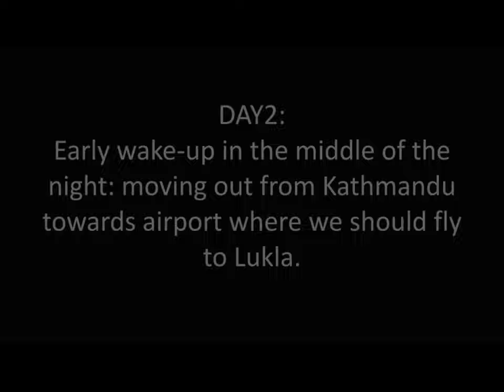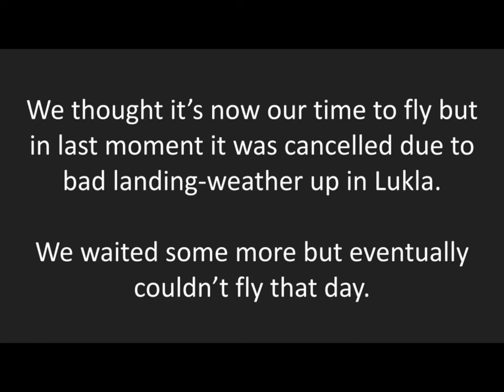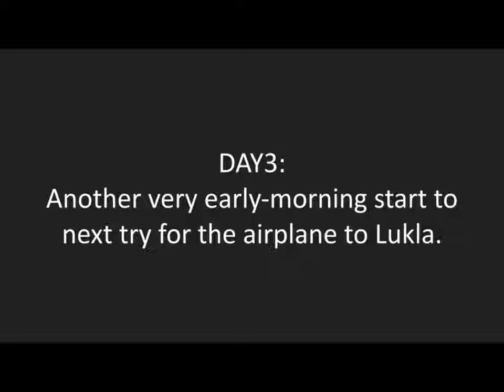Mount Everest base camp trekking, day 1-3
2019 oktoobris sai käidud Everesti baaslaagri matkal. See oli juhtumisi täpselt 1 kuu enne, kui COVID-19 möll mitte just liiga kaugel Sagarmatha rahvuspargist, kus Mount Everest asub, alguse sai. Hea, et sai veel ära käidud 🙂
Kuna parasjagu on aega natuke rohkem käes, otsustasin need 2.5a tagused videod mälukaardilt ette võtta ja lõpuks kokku monteerida. Materjali on palju, seega esmalt päev-paar haaval ja lõppeks lühem kogu-reisi montaaž ehk...
Aga rääkides videost, siis:
Lend Nepaali kulges läbi Türgi ja India vahemaandumise. Kathmandus ootas õues vastas juba mõnus saun. Temperatuur oli vist sinna 30-kraadi kanti kindlasti. Reisi korraldamisel oli ette nähtud, et lennujaamas ootab mind sohver sildiga. Mis siis ikka- peale paberimajanduse kordaajamist leidsin mehe üles ja istusime autosse. Märkasin juba kohe, et liiklus Kathmandus on nähtus omaette- ma ei tea, kuidas nad seal üldse ellu jäävad... Igatahes ei läinudki kaua, kui tegime juba avarii. Sohver vist ei pannud tähele, et eesolev auto ei olnud veel liikuma asunud ja andis omalt poolt väikse tõuke takka 😃 Ühtegi valgusfoori Kathmandus ma tähele ei pannud ja kõik toimib isereguleeruvalt, või siis reguleerivad liiklust võimsate kopsudega politseinikud, kes koguaeg vilistavad keset ristmiku ja kätega vehivad. Peale avariid tuli siis üks neist politseinikest oma postilt maha ja hakkas emotsioonirohkelt ja žestikuleerides probleemi lahkama. Kolm meest jagasid tükk aega maid, ma jõudsin vahepeal kõrvalt käia juba limpsi ostmas, kuid siis jõudsid nad vist järeldusele- et ah pole hullu- see põks tagastangel eesoleval autol võis olla juba ka enne seal. Mehed jätsid jumalaga ja jätkasime lõbusalt sõitu.
Esimesel õhtul oli ühine sööma, kus saime lähemalt tuttavaks kohaliku matkajuhiga- tegi meile detailse tutvustuse, mis meid mägedes ees ootab ja millega peame arvestama. Esimesed vürtsised Nepaali toidud maitsesid väga hästi. Unetsükkel oli ajatsooni-erinevusest mõnusalt sassis, aga kuidagi tuli magama saada, sest start oli kusagil keset ööd (vist 3-paiku äkki isegi? ei mäleta enam täpselt...).
Öösel alustasimegi mitmetunnist tolmust sõitu mööda serpentiine, kus kitsal teel üksteisest mööduvad autod allusid superpositsiooniprintsiibile ja mingi ime läbi üksteist ei riivanud. Kohalejõudes ootasid meid udused mäetipud, eestlasele võõras linnulaul, unised kohalikud lennujaamatöötajad ja sõbralikud koerad.
Meid hoiatati juba ette, et ei pruugi sugugi tõenäoline olla, et esimese lennuga Luklasse saame. Nii oligi- esimesel päval vist oli 2 lootust, et peaksime kohe lennukile saama, kuid mõlemale tõmmati vesi peale lausega, et Luklas tulid jälle kahjuks maanudmisrajale pilved ette ja ei saa riski tõttu õhku tõusta. Nii veereski päev õhtusse lennuvälja ääres kuumuses oodates. Tegime mõne koeraga tutvust, lugesime kaasavõetud kirjandust, tegime lolli nalja ning õhtul läksime lähedalasuvasse asulasse öömajale.
Öömaja oli elamus omaette, kuid kahtlemata omamoodi väga armas 😃 Kui mõni ukselukk oli kinni kiilunud, tuli abivalmis väike nepaallane ja peksis selle haamri ja meisliga lahti.
Tegime paari kamraadiga õhtuse jalutuskäigu asula vahel, nautisime vaadet ja tegime paar õlut ning peale õhtusööki läksime magama, sest järgmisel hommikul oli äratus jälle varajane, et saaks lennujaamas valmis olla esimese võimaliku lennuakna jaoks.
Kolmanda päeva hommikul läks juba päris hästi- ei pidanudki väga kaua ootama, kui saime lennukile. Nägime enne aga küsimusttekitavat pilti lennuväljal, kus munk tegi lennuki alla lõket ning viis läbi mingit riitust. See pidi olema mingi religioosne protseduur, mis pidi head lennuõnne tooma. Luklasse maandumisel on see vist kahtlemata ka asja eest.
Ca 30-minutiline lend Luklasse on väidetavalt üks maailma kõige ilusamaid (tõsijutt), kuid Lukla lennujaam on sealjuures ka üks maailma kõige ohtlikum lennujaam (tõsijutt). Wikipedias on selle lennuvälja kohta eraldi põnev lugemine ning youtube'is on paar ebaõnnestunud kurva lõpuga maanudmist ka videos näha.
Lennuväli on ca nelja jalka-staadioni jagu pikk ja 12% kallakuga ülesmäge- kui lähened liiga madalalt, maandud vastu mäenõlva sodiks juba enne lennuvälja algust, kui lähened liiga kõrgelt, ei saa rattad õigel ajal kontakti ja pidamatuse tõttu libised lennuvälja tagaseinas mäenõlva. Meil läks aga päris hästi ja piloot sihtis kenasti kümpi 🙂
Lennukist välja tulles oli nagu täiesti teine maailm- külm ja karge. Lumised mäetipud eemal tekitasid juba täitsa mägimatka tunde. Kui esimesest trepist hakkasin üles kõmpima, oli juba tunda, et liikumine on selgelt väsitavam (Kathmandu on ca 1400m merepinnast, Lukla lennujaam mägedes 2846m, mis minu jaoks oli juba piisav, et esimesed hõreda õhu mõjud ilmnema hakkasid).
Mingi hetk tuleb järg järgmistest pävadest... 🙂